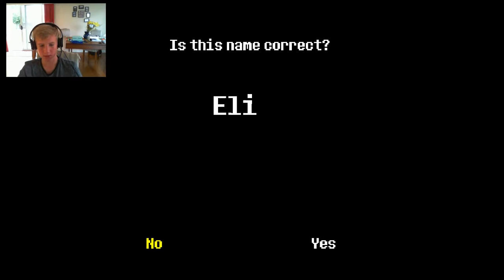Why am I even playing this game?! ~ Undertale Part 1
Plz give me some tips, I really need them!!! xD :)